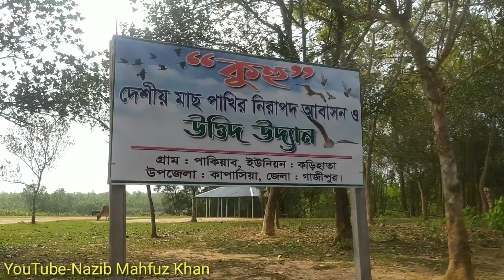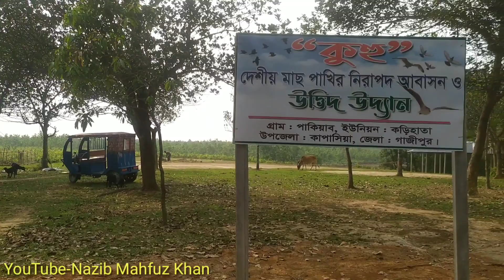Undiscovered Kapasia.অদেখা কাপাসিয়ার মধ্যাঞ্চল।পাকিয়াব গ্রাম।কড়িহাতা ইউনিয়নের উত্তর প্রান্ত।